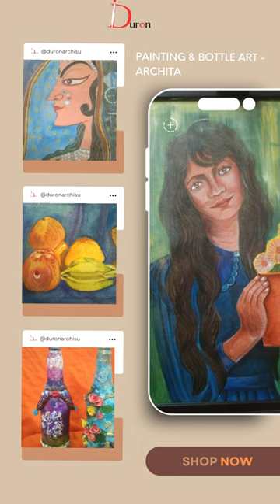𝑫𝑼𝑹𝑶𝑵 𝑫𝑼𝑶'𝒔 𝑨𝑴𝑨𝒁𝑰𝑵𝑮 𝑨𝑹𝑻𝑾𝑶𝑹𝑲 - 𝑬𝑴𝑨𝑰𝑳 𝒕𝒐 𝑩𝒐𝒐𝒌 𝒀𝒐𝒖𝒓 𝑨𝒓𝒕